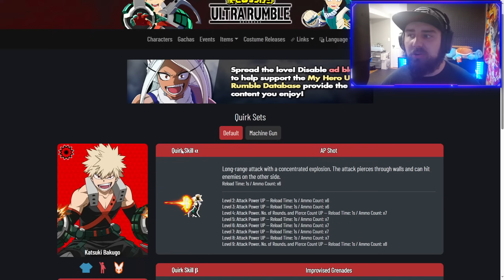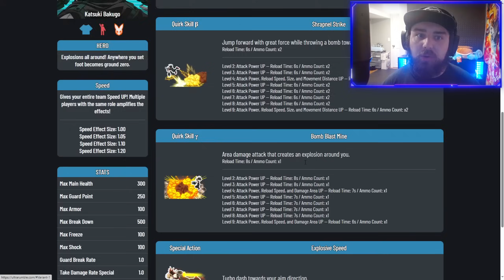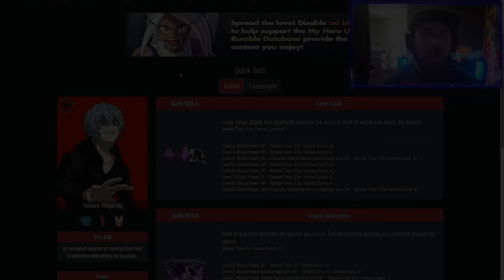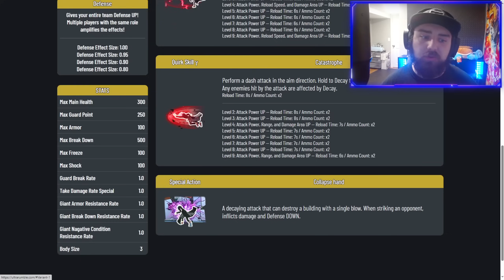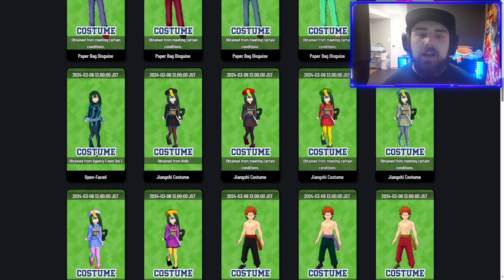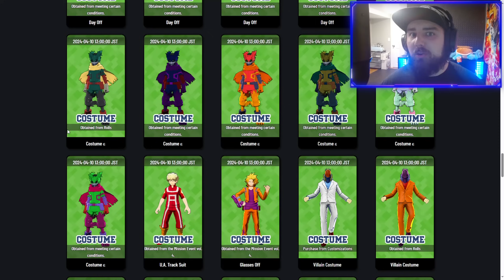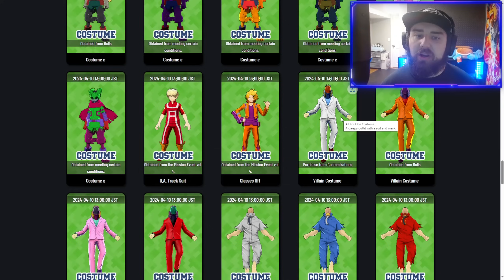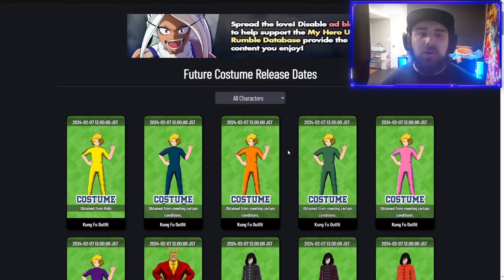VIGILANTE DEKU, THREE NEW QUIRK SKILL SETS, WHITE HAIRED DABI, & ALL FOR ONE! | My Hero Ultra Rumble